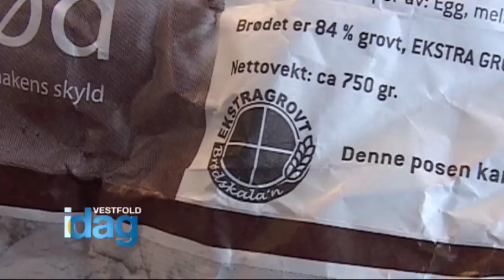Halvorsen bakeri og konditori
TV Vestfold besøkte Halvorsen bakeri og konditori i Sandefjord. Vi tar en nærmere kikk på yrket. Hva er  forskjellen på en baker og konditor?